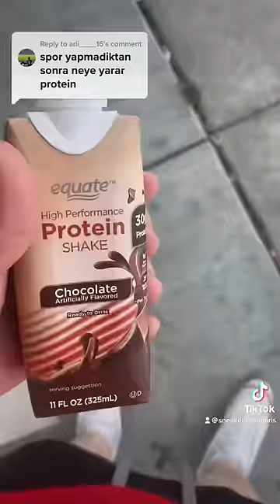Sağlıklı Beslenme Part 5!